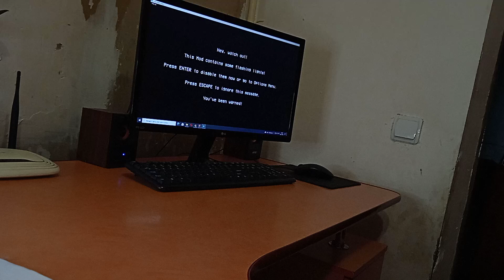[ Friday Night Funkin Mod- ☘️Ankha,🍫]